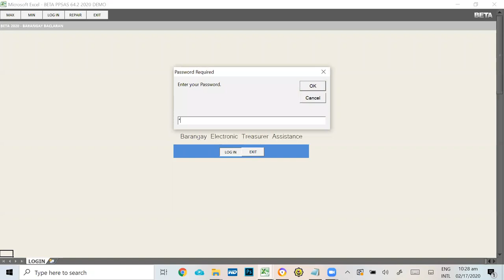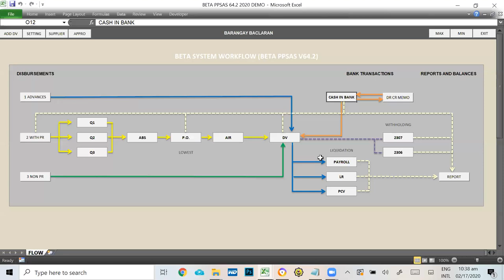1 BETA - Introduction and Overview (Barangay Electronic Treasurer Assistance)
BETA short for Barangay Electronic Treasurer's Assistance is a simple management information system designed to help Barangay Treasurers in the preparation of disbursement documents and monitoring of cash balances while accumulating comprehensive data for the automatic retrieval of financial reports required under PPSAS compliance.